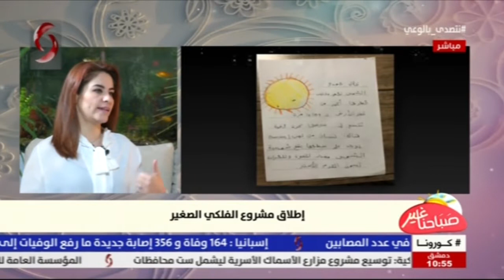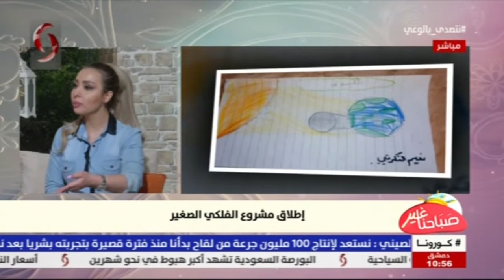صباحنا غير 2020/5/5 | تركية جبور - عضو في الجمعية الفلكية السورية